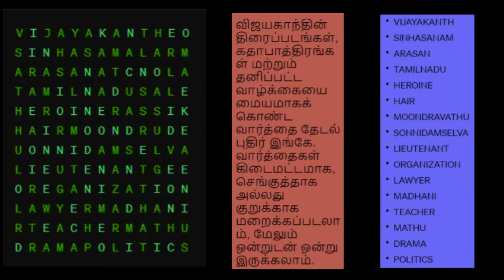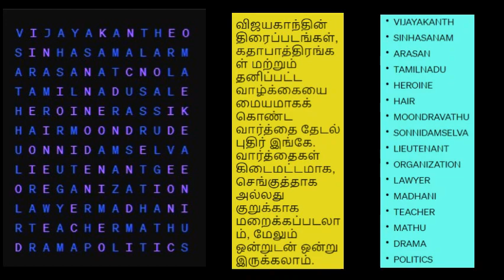கேப்டன் வார்த்தை தேடல்